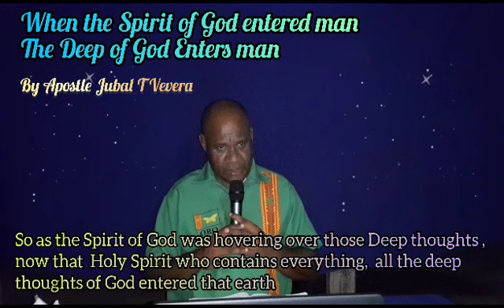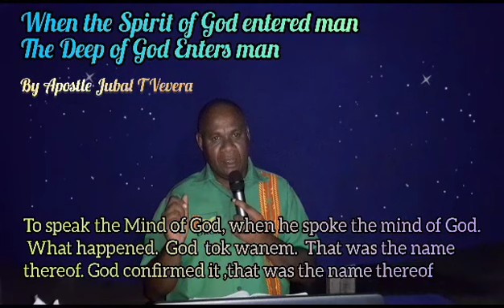What happens when God's Spirit entered man?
Click on the video tk hear this mystery demystyfy by the Apostoe of God.